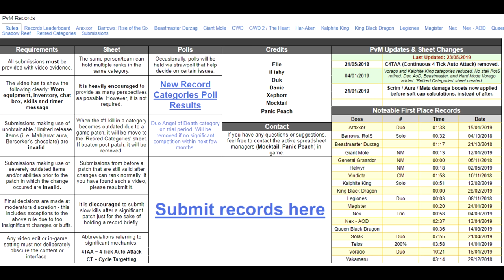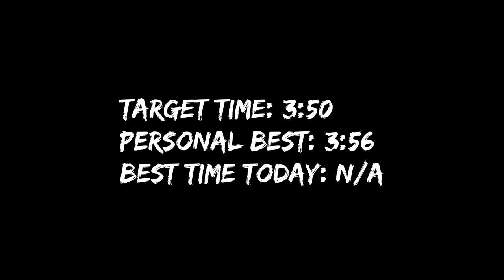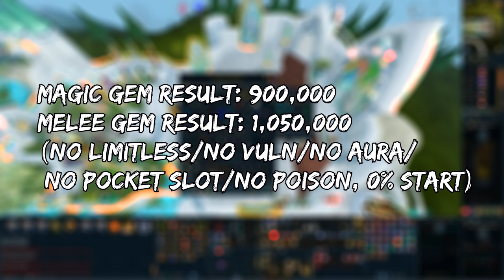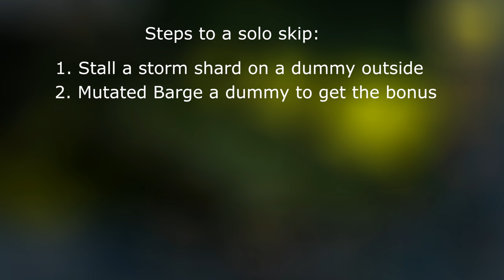Can I deal 100,000 Damage in 6 seconds? | Runescape PvM Challenges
I know it's been a little bit, but the pvm challenges are back!

In this video, I go for a 3:50 telos kill, as well as a solo skip at araxxor/araxxi